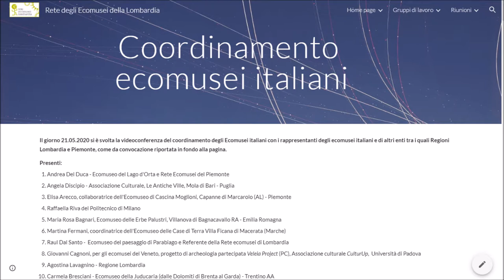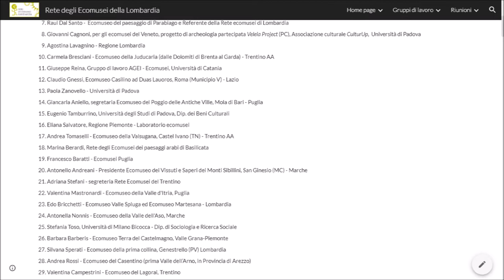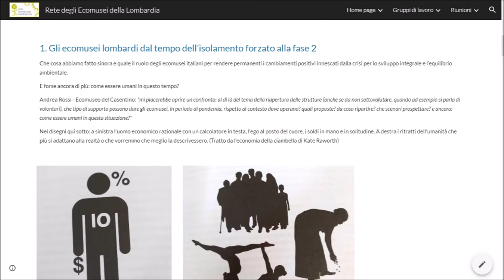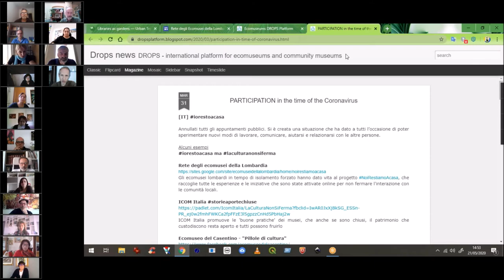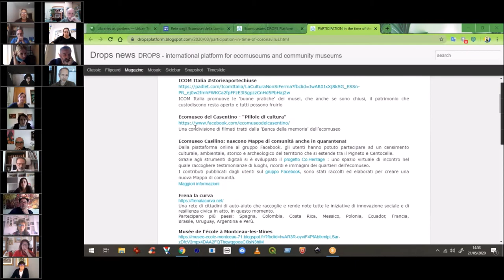Coordinamento ecomusei italiani 21.5.2020 parte 1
Coordinamento ecomusei italiani 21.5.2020 parte 1: Gli ecomusei italiani dal tempo dell’isolamento forzato alla fase 2. Che cosa abbiamo fatto sinora e quale il ruolo degli ecomusei italiani per rendere permanenti i cambiamenti positivi innescati dalla crisi per lo sviluppo integrale e l’equilibrio ambientale.
E forse ancora di più: come essere umani in questo tempo?